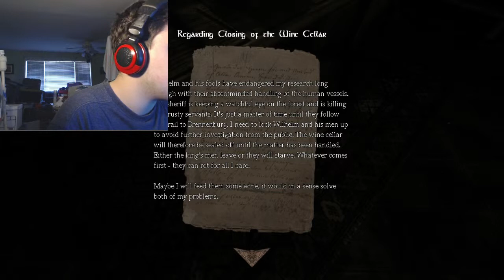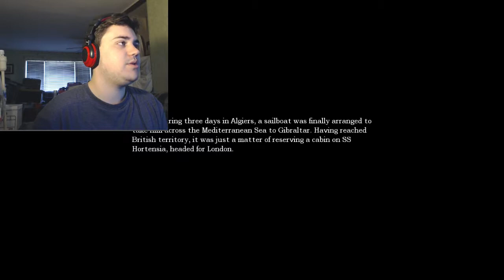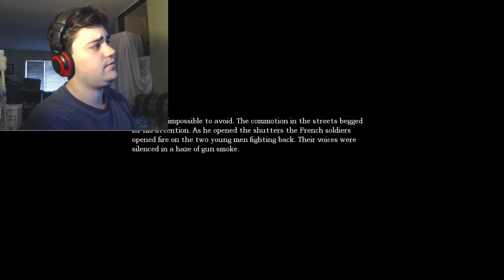THINGS ARE GETTING SCARY | Amnesia The Dark Descent Part 2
Things begin to get pretty scary!